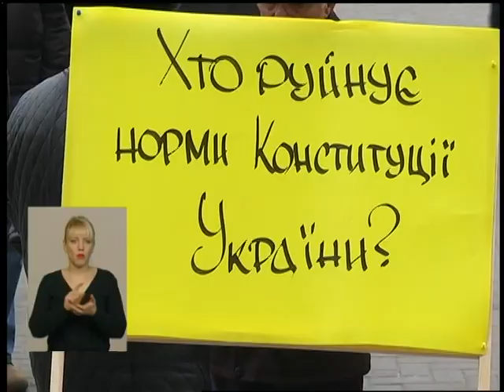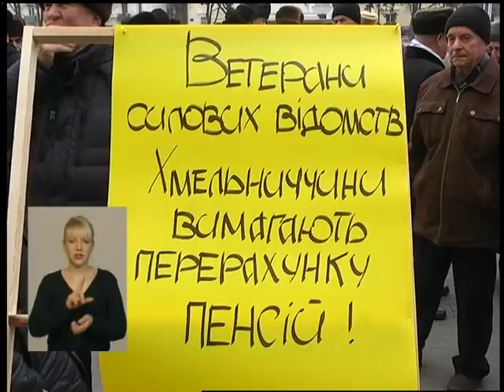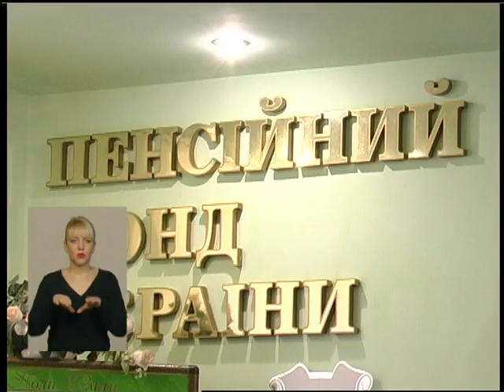07 02 18 Випуск новин 19.00